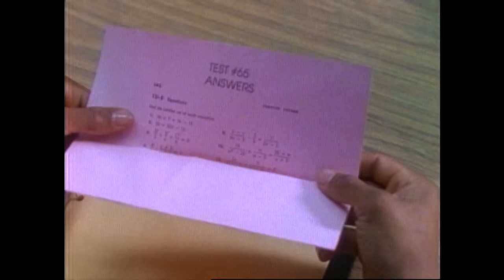The Shooting Star | Zeo | Full Episode | S04 | E03 | Power Rangers Official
When Mondo and Machina unleash the Staroid on the ZEO Rangers, they are forced to call on their untested Zeo Zords.